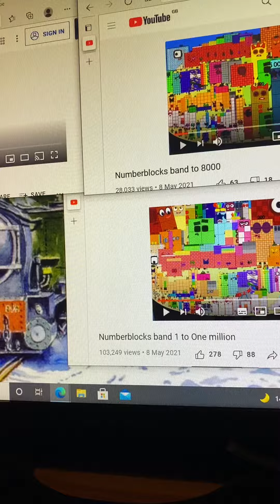Number blocks band get loud Add Round 2